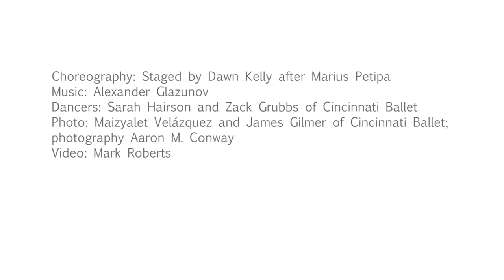Beloved Dancers to Retire after Director's Cut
Cincinnati says farewell to Principal Dancer Sarah Hairston and Senior Soloist Zack Grubbs during Director's Cut. Throughout the years they've become beloved by audiences for their beautiful partnering and deep involvement with the Otto M Budig Academy as instructors. One last performance rounds out their careers on stage with Cincinnati Ballet, but the pair will continue their dedication to ballet students by taking leadership positions within the Academy.